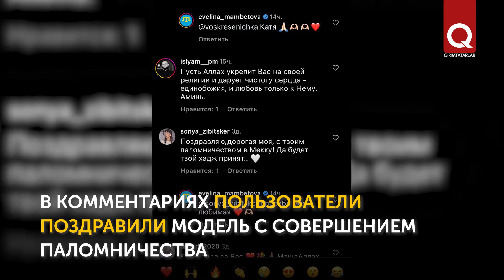Супермодель Эвелина Мамбетова совершила паломничество в Мекку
Всемирно известная модель Эвелина Мамбетова совершила паломничество в Мекку.